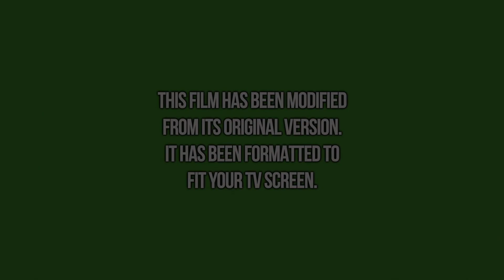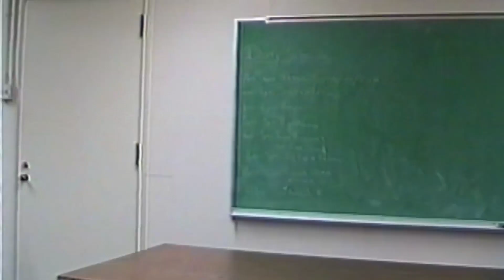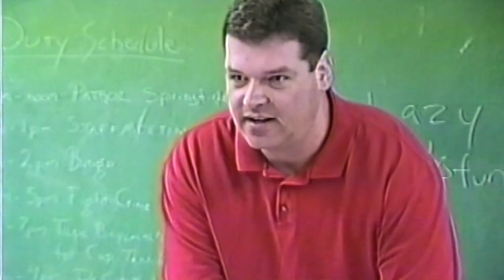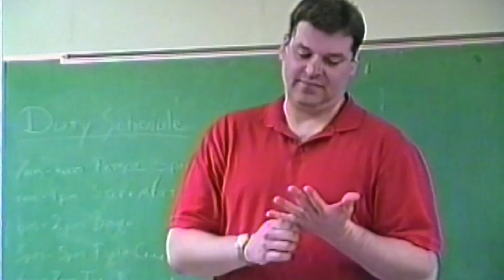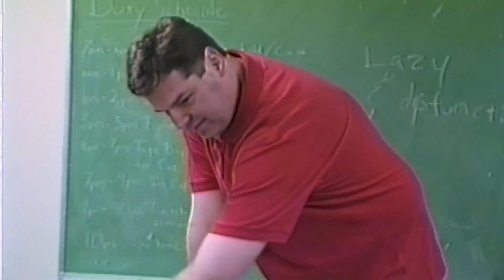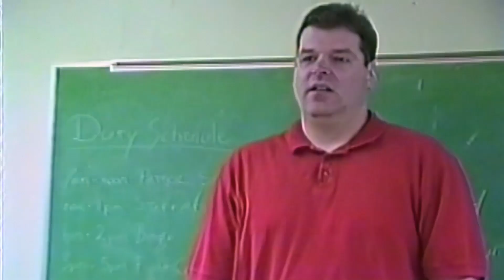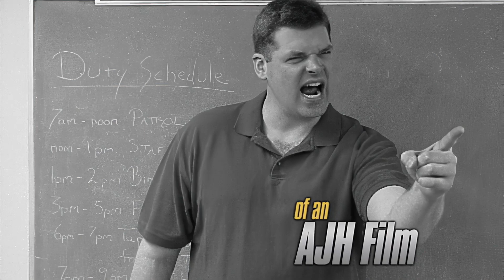Springfield & Case Remastered - Widescreen Version (1080p 30fps, AI Enhanced)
Description: Two dysfunctional and easily distracted police officers investigate a local drug ring on a college campus in Ohio. (links for special features and viewing options below)

Blooper Highlights, Production Notes, Misc. Bonus Features

Relevant Media, Original vs Remaster Video Comparison, Candid Cast Photos

The film itself is available in two formats. The 1st is a 4x3 (square) aspect ratio that preserves the original image dimensions. The 2nd is a 16x9 (widescreen) cropped aspect ratio that fills modern screens.

4x3 Original Aspect Ratio Options

16x9 Widescreen Aspect Ratio Options

A short documentary series entitled Springfield & Case : Dysfunctional and Easily Distracted is an extended blooper reel collection. It chronicles the creation of each scene followed by the scene itself.

Additional Bonus Material